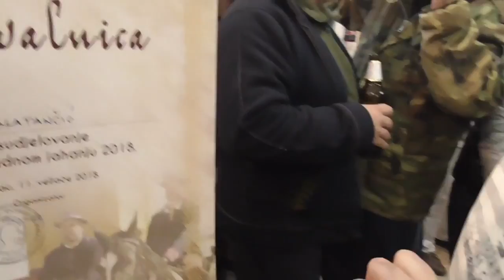2. POKLADNO JAHANJE U ČEMINCU, ČEMINAČKE MAŠKARE 11. 02. 2018.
2.  POKLADNO JAHANJE U ČEMINCU, ČEMINAČKE MAŠKARE 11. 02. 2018.